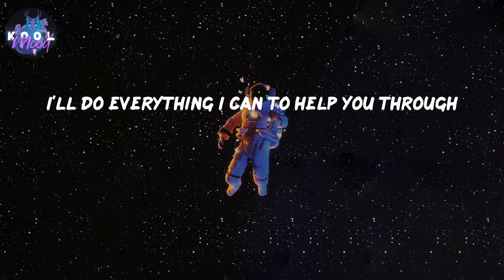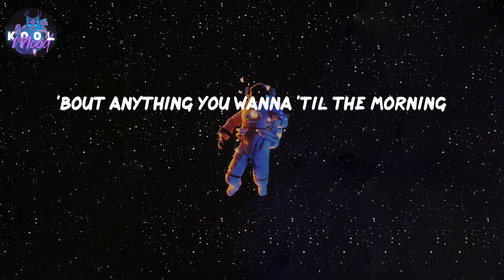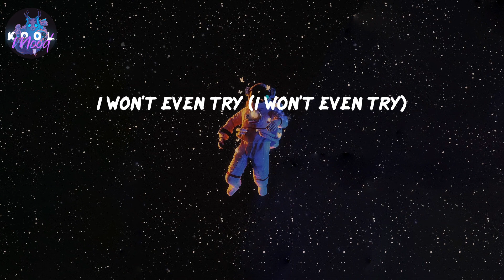Late Night Talking - Harry Styles (Lyrics)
𝑳𝒚𝒓𝒊𝒄𝒔 𝑳𝒂𝒕𝒆 𝑵𝒊𝒈𝒉𝒕 𝑻𝒂𝒍𝒌𝒊𝒏𝒈 𝒃𝒚 𝑯𝒂𝒓𝒓𝒚 𝑺𝒕𝒚𝒍𝒆𝒔

𝑳𝒚𝒓𝒊𝒄𝒔:
𝑴𝒎𝒎, 𝒚𝒆𝒂𝒉
'𝑩𝒐𝒖𝒕 𝒂𝒏𝒚𝒕𝒉𝒊𝒏𝒈 𝒚𝒐𝒖 𝒘𝒂𝒏𝒏𝒂 '𝒕𝒊𝒍 𝒕𝒉𝒆 𝒎𝒐𝒓𝒏𝒊𝒏𝒈
𝑰 𝒏𝒆𝒗𝒆𝒓 𝒃𝒆𝒆𝒏 𝒂 𝒇𝒂𝒏 𝒐𝒇 𝒄𝒉𝒂𝒏𝒈𝒆
𝑾𝒐𝒏'𝒕 𝒆𝒗𝒆𝒏 𝒕𝒓𝒚 (𝒂𝒍𝒍 𝒕𝒉𝒊𝒔 𝒍𝒂𝒕𝒆 𝒏𝒊𝒈𝒉𝒕 𝒕𝒂𝒍𝒌𝒊𝒏𝒈)